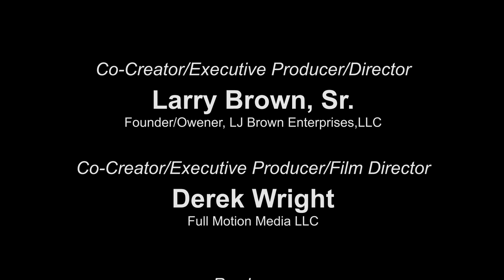"Listen Up A Minute" Community Leader and Mentor Hal Miles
LISTEN UP…a minute! TALK SHOW CREDITS
Co-Creator, Executive Producer, Director: Larry Brown, Sr. (Founder/Owner, L J Brown Enterprises, LLC)
Co-Creator, Executive Producer, Film Director: Derek Wright (Full Motion Media)
John Dowl( Lead Host/ Senior Director);
Audrey Hall( Producer); Larry Brown, Jr.( Producer); Bill McGee( Senior Consultant, Music Director, Get Out The VOTE Pledge Co-founder); Milton Brown( Senior Consultant, West Coast Get Out VOTE Leader/ Advisor); Virgil Revish( Senior Consultant); Angela Seaborne( Senior Consultant); Kawanda Crawley( Zoom Coordinator/ Guest host); Thelma Brown( Consultant/Advisor).